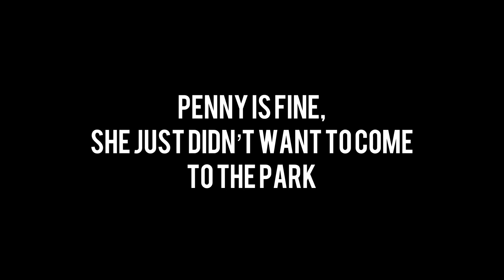SHE WAS SCARED VLOG